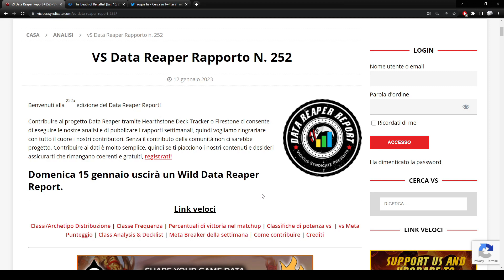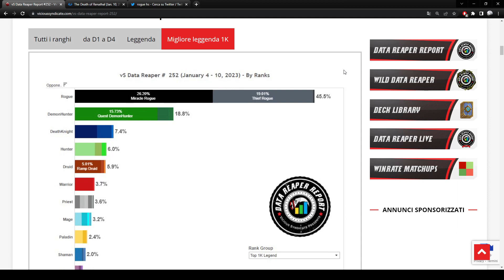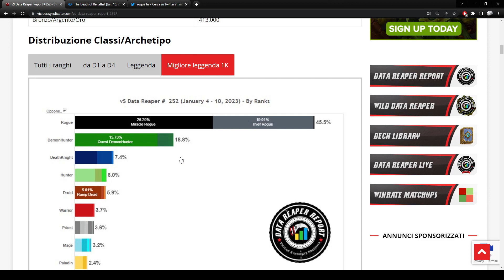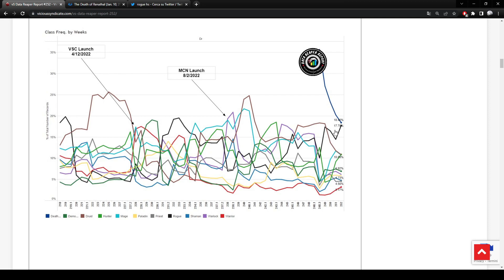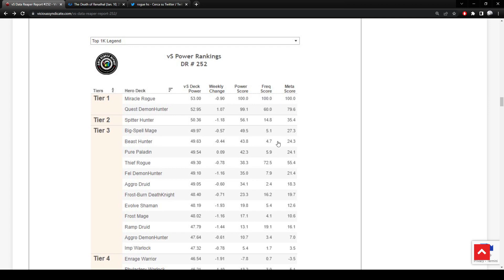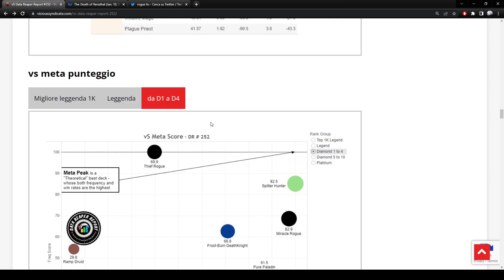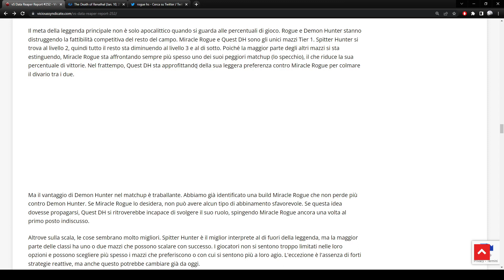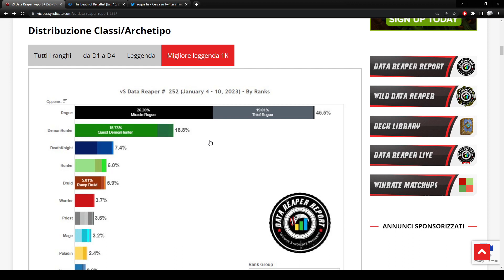Cosa giocare nel 2023!! Vincere grazie all'analisi del meta! HEARTHSTONE ITA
Oggi andiamo a vedere i migliori mazzi del meta e come sta evolvendo hs in questa prima fase del 2023. Purtroppo Astalor e in generale il Rogue ormai si sono impossessati della ladder. Se non arriveranno cambiamenti nei prossimi giorni ci ritroveremo tra una settimana con solo mirror di Rogue, cosa che sta avvenendo gia in legend top mille.
Comunque il team di HS ormai ci ha abituato a frequenti aggiornamenti. Speriamo che trovino la soluzione come hanno sempre fatto e confido in un buon meta per il prossimo mese prima del miniset.

Buon divertimento!!

CAPITOLI:
00:00 Frequenza classi
05:43 Matchup
08:00 Tier dei mazzi
11:50 Il paladino sarà la soluzione?